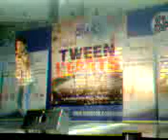Ken Chan singing Gusto Kita ♥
FKC